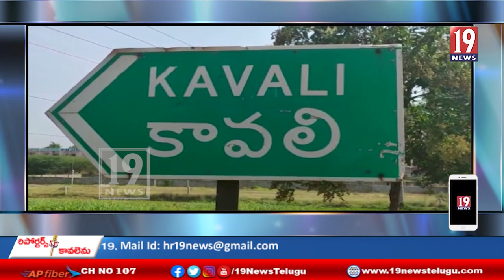దుగ్గిరాల కరుణాకర్ కు న్యాయం చేయాలి బాధితులను వెంటనే అరెస్టు చేయాలి -బిజెపి డిమాండ్..నెల్లూరు